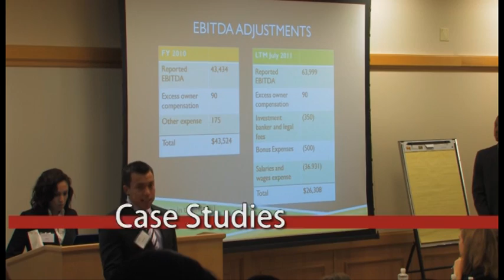Accounting Scholars Development Program